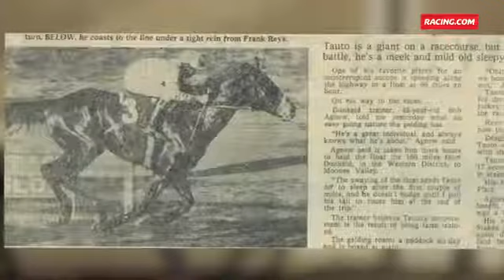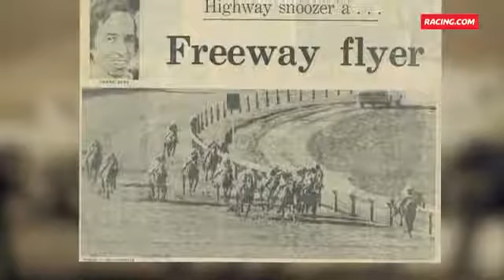Racing.com TAUTO Tribute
Racing.com TAUTO Tribute  26 December

See